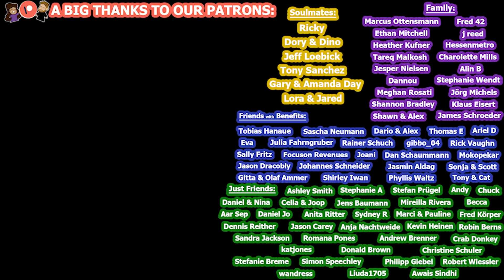Pfizer BioNTech Vaccine | My Side Effects & Experience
Phil got his vaccine! This is our experience with the Pfizer-BioNTech vaccine. We are not medical professionals Always seek the advice of your physician or other qualified health provider with any questions you may have regarding a medical condition.

00:00 - Hi
00:16 - Deana's Shots
00:47 - Our Concerns
02:02 - Phil's Dose #1
03:39 - Phil's Dose #2
04:27 - Phil's Symptoms
06:26 - Final Updates